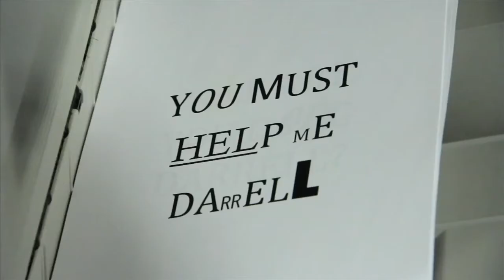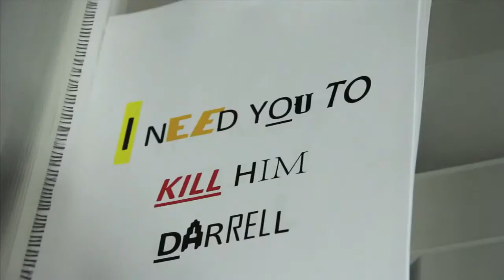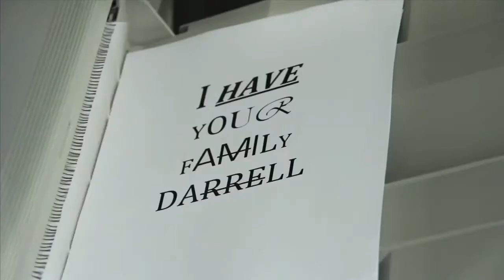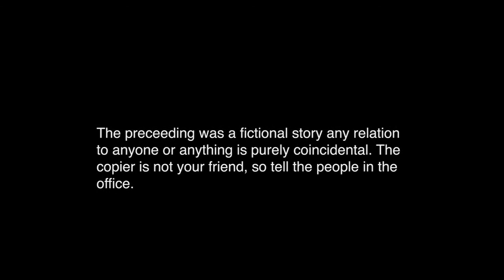The Copier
The evil copier has been disclosed. Copy with caution.